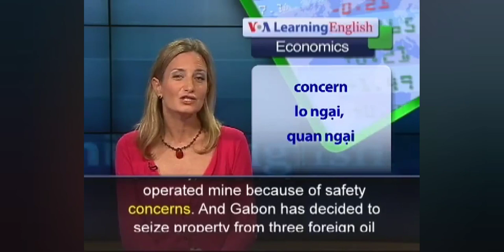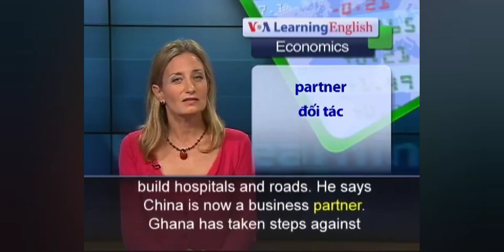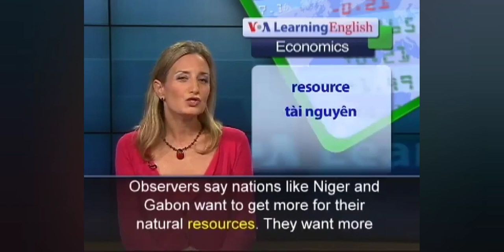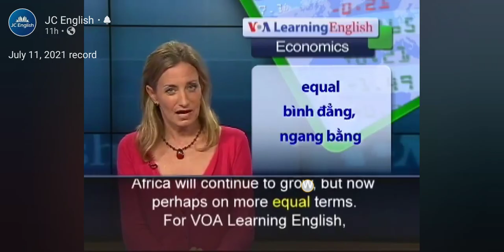July 11, 2021